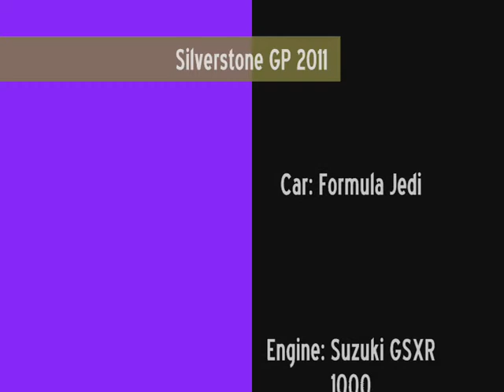Silverstone GP - Monoposto 2011 - Race 2.wmv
Onboard with Dan Clowes in a Formula Jedi starting in the Monoposto race as support to the Britcar 24hr race at Silverstone - October 2011